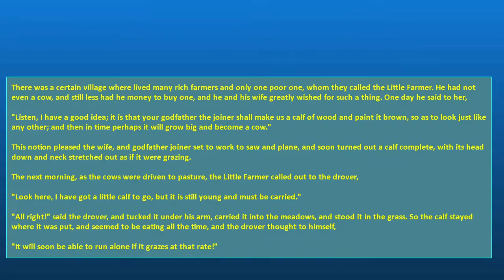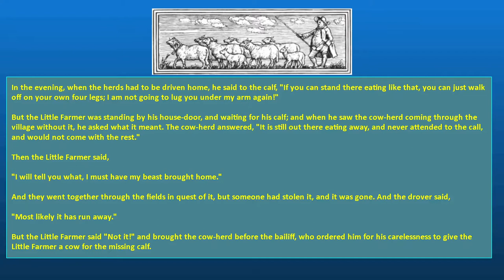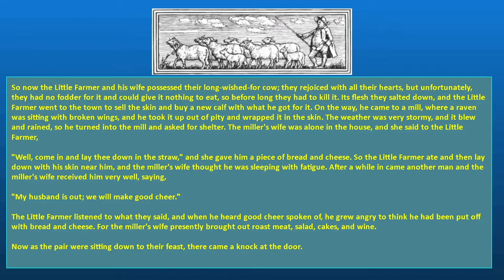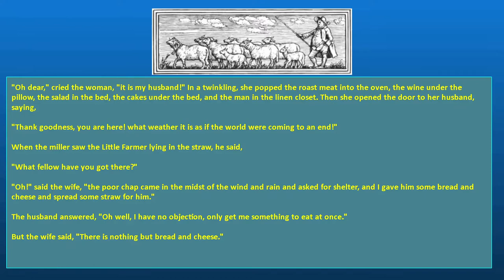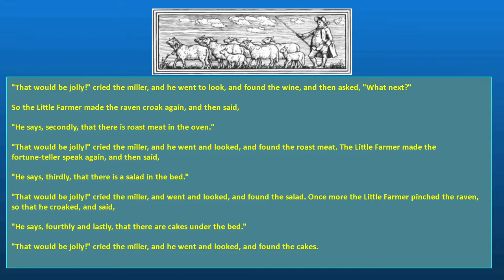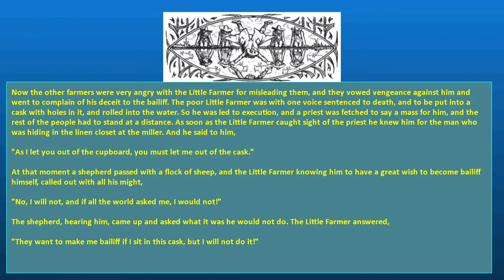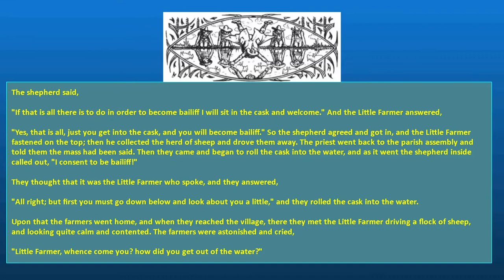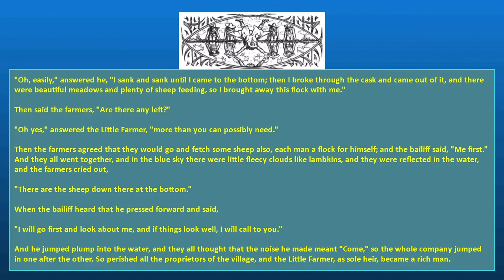THE LITTLE FARMER Author: Jacob Grimm and Wilhelm Grimm SE70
There was a certain village where lived many rich farmers and only one poor one, whom they called the Little Farmer. He had not even a cow, and still less had he money to buy one, and he and his wife greatly wished for such a thing. One day he said to her,

"Listen, I have a good idea; it is that your godfather the joiner shall make us a calf of wood and paint it brown, so as to look just like any other; and then in time perhaps it will grow big and become a cow."

This notion pleased the wife, and godfather joiner set to work to saw and plane, and soon turned out a calf complete, with its head down and neck stretched out as if it were grazing.

The next morning, as the cows were driven to pasture, the Little Farmer called out to the drover,

"Look here, I have got a little calf to go, but it is still young and must be carried."